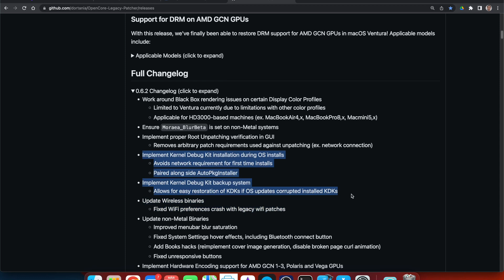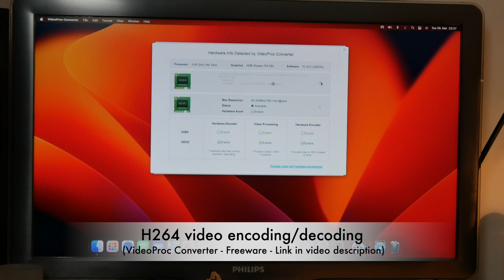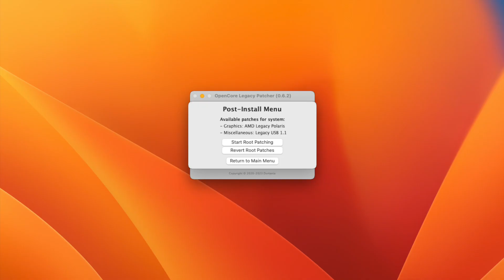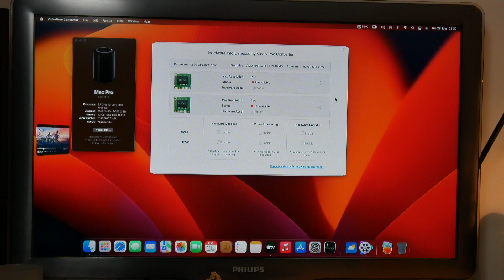Is OpenCore Legacy Patcher 0.6.2 the Holy Grail for MacPro with Ventura?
Is the new OpenCore Legacy Patcher 0.6.2 the Holy Grail for MacPro finally running macOS Ventura 13.3 without issues? Let's find out!

MANUALLY EDITED SUBTITLES FOR MORE DETAILS!

CHAPTERS:
0:00  Introduction
0:27  Legacy Metal GPUs
1:00  Offline KDK for WiFi drivers
2:02  Different KDK downloads
2:29  How to avoid problems with root patching
3:34  AMD GPUs with DRM capabilities
4:10  Ventura 13.3 on a MacPro 2012?
5:07  Does the MacPro 2012 have hardware video acceleration?
6:24  Ventura 13.3 on a MacPro 2013?
7:02  Does the MacPro 2013 have hardware video acceleration?
7:54  Solution: eGPU?